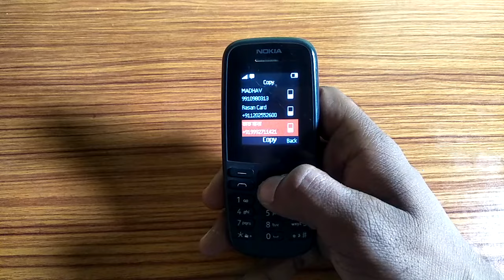Keypad phone/ how to copy contact number,contact number copy kaise karen Nokia 105 plus keypad phone